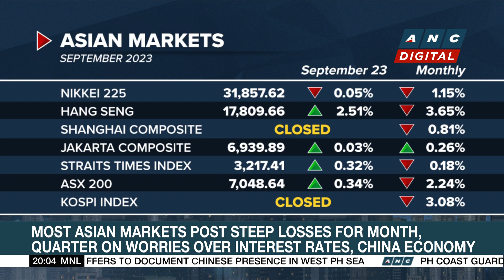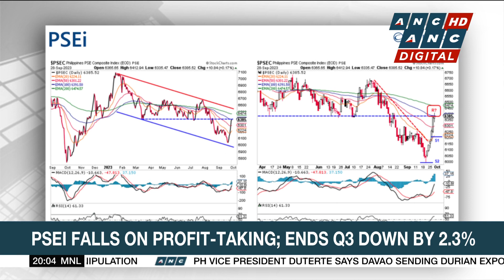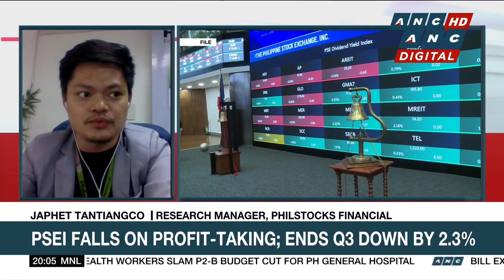Asian markets capped off the week and the quarter on a mixed note | ANC